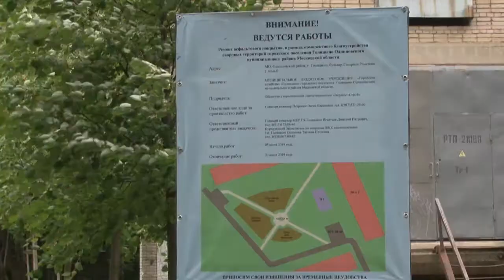Комплексное благоустройство территории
Парковки, безопасность, озеленение. В рамках  губернаторской программы комплексного благоустройства до конца года в округе приведут в порядок 43 дворОвых территории. Жители отдали за них наибольшее количество голосов на портале «Добродел».